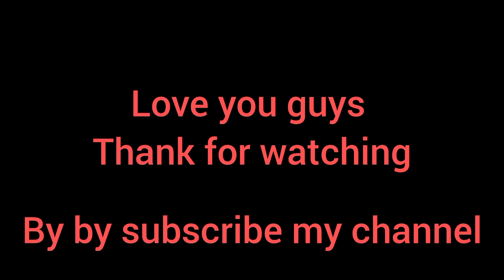.meri tabiyat kal rat sy kharab hogai|Haseeb vlogs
we are back YouTube channel
back
after long time
Haseeb blogs
arifwlaa vloger
top clover
arifwla city
city tour
we are back youtube channel and after long time yeh channel ma used khe kro ga
daily blogs start
daily routine
blogs
blogging.

by by god by ducky Bhai
mazz safdar
@sister logy
@zainab Faisal
rabia Faisal
@hira Faisal
@maheen Obie

# tabiyat kharab hogai

Hey, I've got some keywords related to "tabiyat kharab hogai"